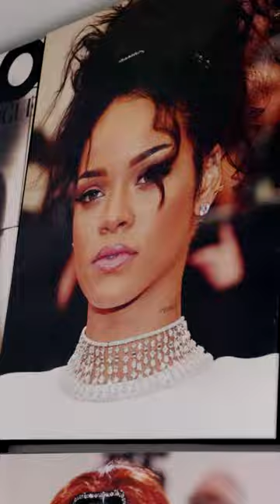⌚1 MIO € Time Pieces ⌚BUGATTI JACOB & CO 🤯🤑| Omid Mouazzen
Schon beim Gumball 2023 waren sie der absolute Hingucker - Unsere beiden Jacob&Co. Bugatti Chiron Time Pieces. Wahnsinn war auch unser Kauf der beiden Schmuckstücke in Genf. Seht selbst!